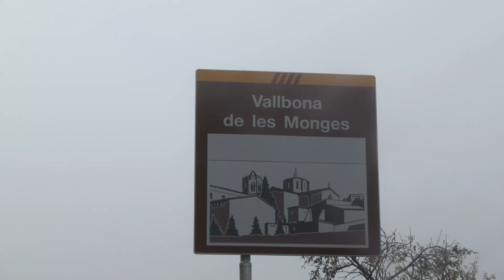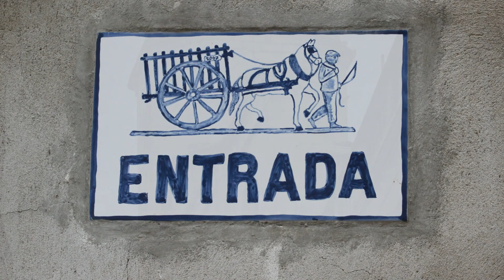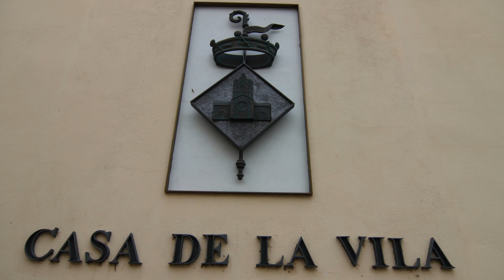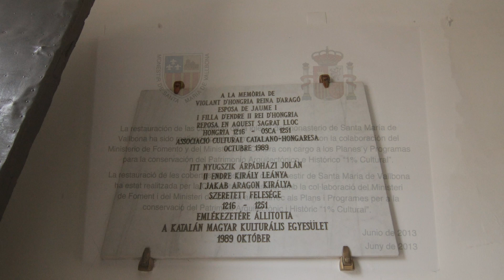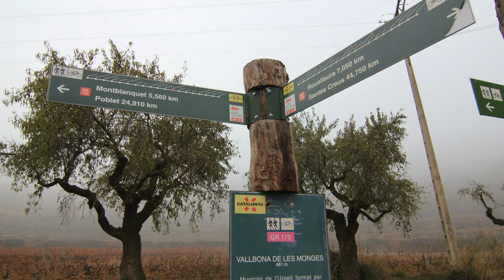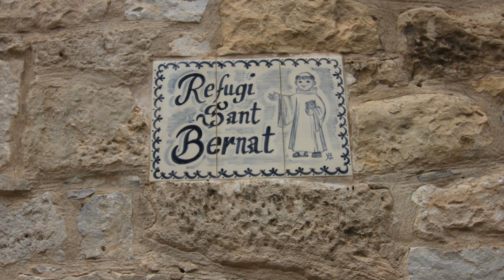Vallbona de les Monges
Vallbona de las Monjas oficialmente y en catalán Vallbona de les Monges) es un municipio de España en la provincia de Lérida, Comunidad autónoma de Cataluña, con una superficie de 34,1 km², una población de 251 habitantes (INE 2010) y una densidad de población de 7,36 hab/km².